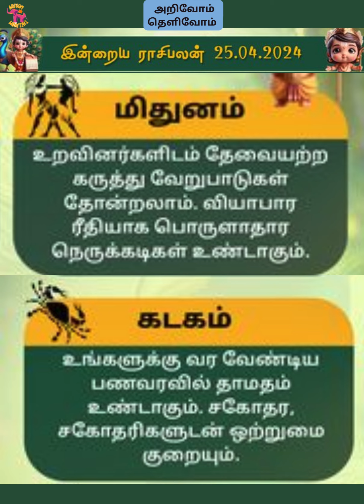இன்றைய ராசி பலன் || Indraya Rasi Palan || 25_04_2024